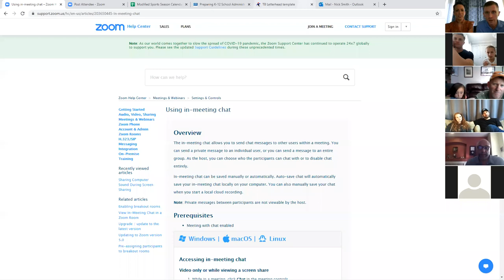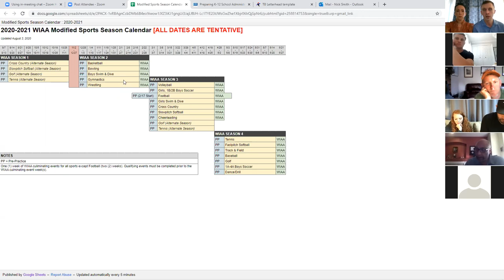Fellowship Christian School 2020-2021 School Year Q and A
Q and A with FCS Board of Directors regarding upcoming school year.